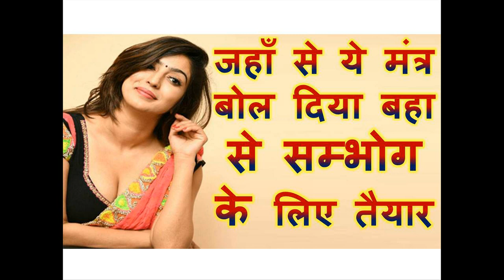जहाँ से ये मंत्र बोल दिया बहा से सम्भोग के लिए तैयार हो जाएगा इसारो में बुला लेगी